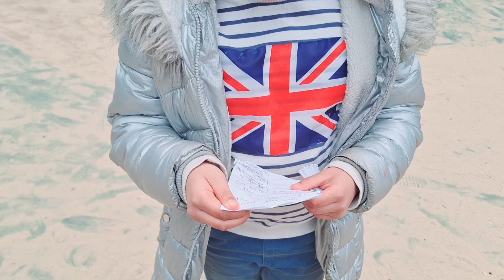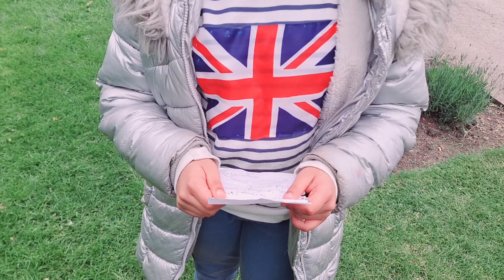Riddles Challenge Game in the Park | बुझो तो जानें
I really love playing this riddle game and will bring more in future. Next time I asked my PAPA to tell me one of the most difficult game. Thanks